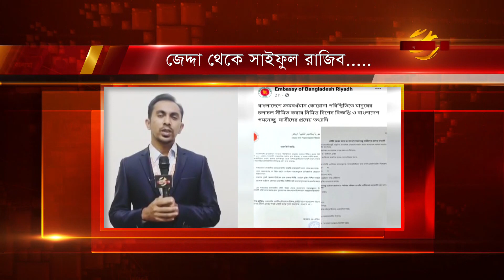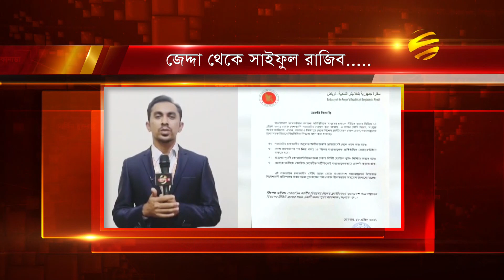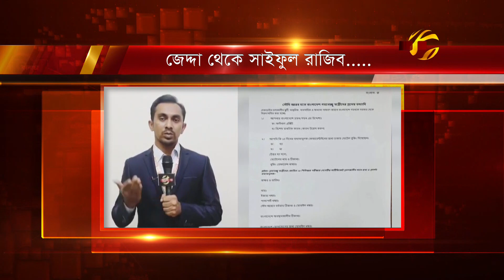নিজ খরচে বাধ্যতামূলক প্রাতিষ্ঠানিক কোয়ারেন্টিনে বিপাকে সৌদি প্রবাসীরা! Saudi Probashi | Bangla TV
দেশের চলমান লকডাউনে আন্তর্জাতিক ফ্লাইট বন্ধ অবস্থায়,বিশেষ ফ্লাইটে মধ্যপ্রাচ্যের দেশগুলো থেকে আগত প্রবাসীদের জন্য, ১৪ দিনের নিজ খরচে প্রাতিষ্ঠানিক কোয়ারেন্টিনের কথা উল্লেখ কোরে, সৌদি আরবে বাংলাদেশ দূতাবাস জরুরী বিজ্ঞপ্তি প্রকাশ করেছে। ১৪ দিনের প্রাতিষ্ঠানিক কোয়ারেন্টিন বাতিল কোরে, নিজ বাসায় হোম কোয়ারেন্টিনের আবেদন জানিয়েছেন প্রবাসীরা। এ বিষয়ে আরো জানতে আমরা কথা বলেছি জেদ্দায় আমাদের সহকর্মী সাইফুল রাজিবের সাথে,তিনি জানাবেন বিস্তারিত।